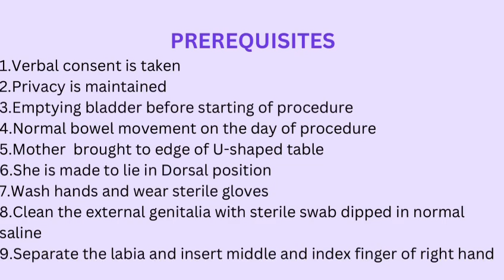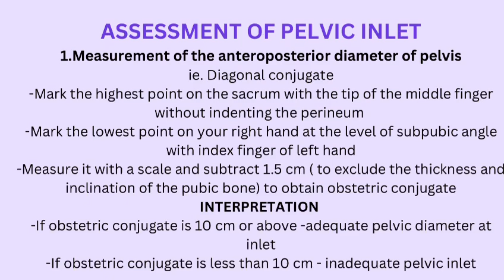PELVIC ASSESMENT ON THE MODEL DEMONSTRATION